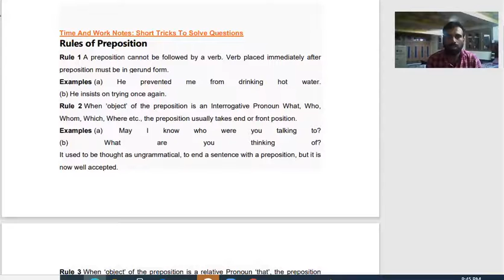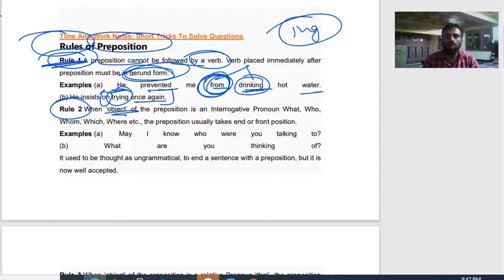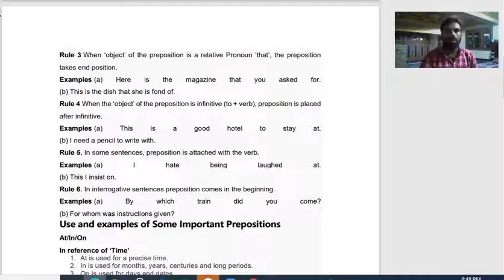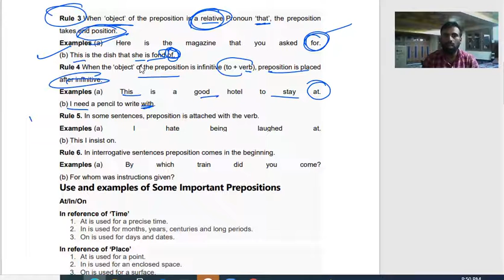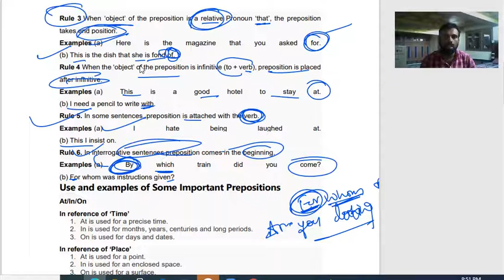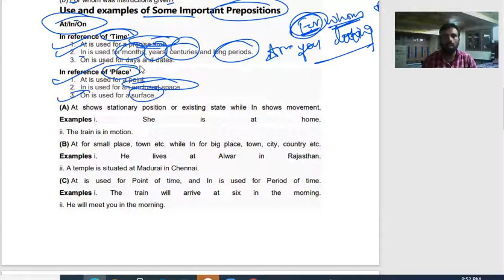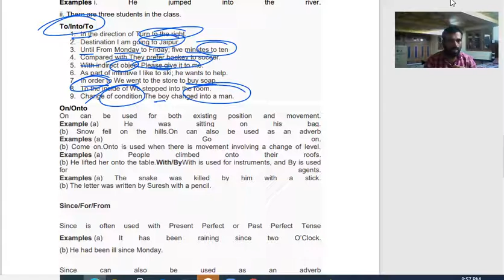|||PREPOSITION RULES & TYPES FOR BANKING EXAM||||